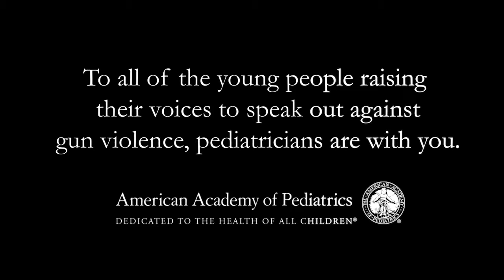Dr. Nia Heard-Garris Speaks Out Against Gun Violence | American Academy of Pediatrics (AAP)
Dr. Nia Heard-Garris, a pediatrician from Chicago, Illinois, shares a message of support for the children and youth advocating to prevent gun violence.